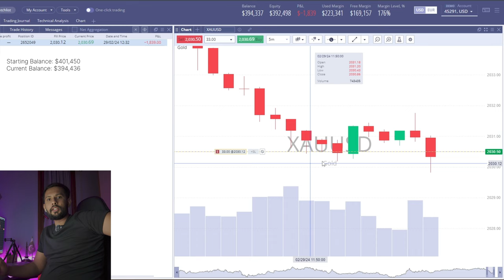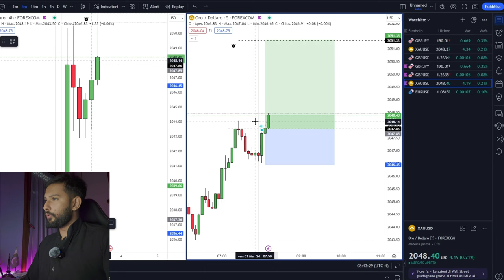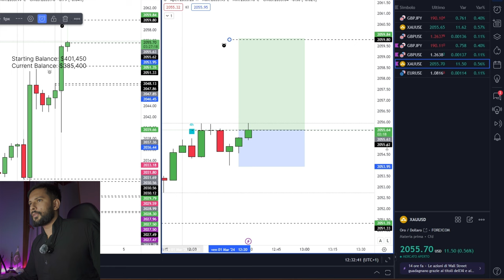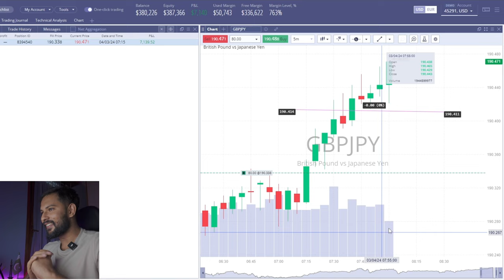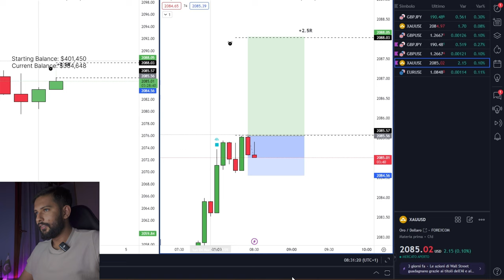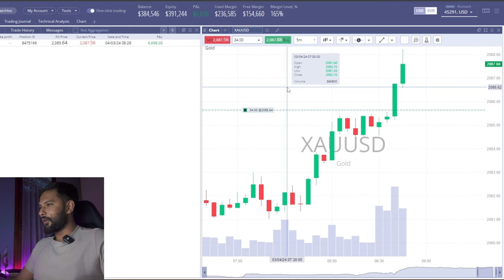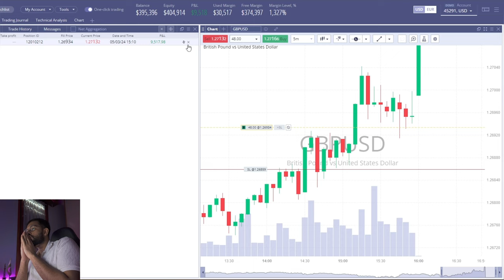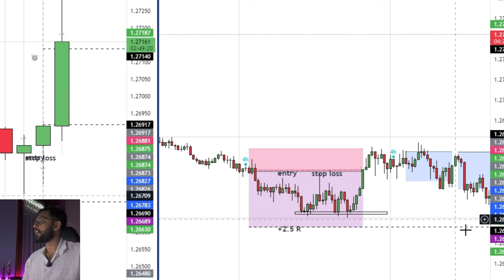Almost FAILED My 400k DOLLAR Prop Firm Challenge | Documentary - Episode 2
Asslamo aluikum Traders! Is episode me app dekhe gy mein kese ek ese point se jaha ye challenge fail hone kareeb tha mein dubara profit mein ata hun,  mein umeed krta hu ap muje is 400k prop firm challenge ko trade kartey hue dekh kar kafi kuch seekhe gy or wo galtiya nahi karey gy jo mein karta hu!
Is documentary ka purpose apko ek profitable psychology sikhana trading ka ek reality check deina hai or kese hume losses ka samna karna chaye sikhana hai! Hope you will enjoy it!

To stay updated with my latest videos and trading insights, follow me on: